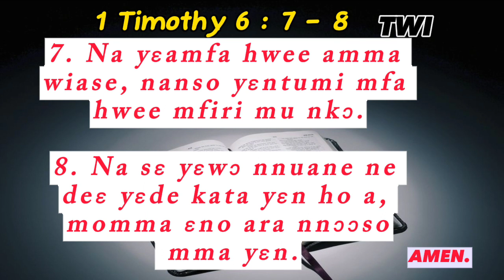VERSE OF THE DAY: 1 TIM 6:7 For we brought nothing into the world, and we can take nothing out of it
1 Timothy 6: 7-8 7 For we brought nothing into the world, and we can take nothing out of it.
8 But if we have food and clothing, we will be content with that. AMEN.